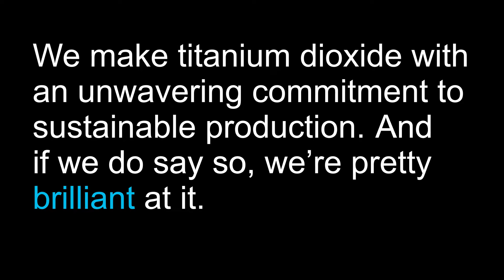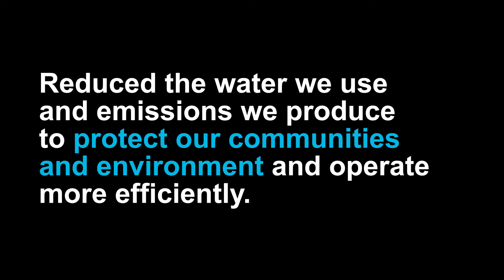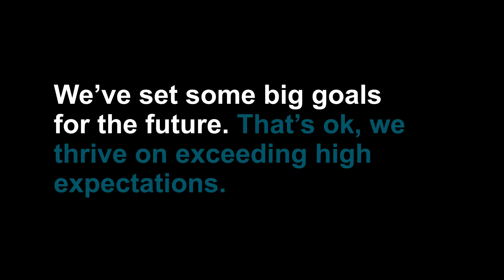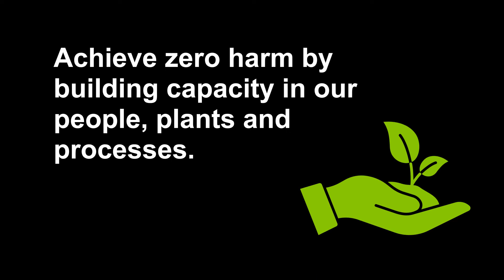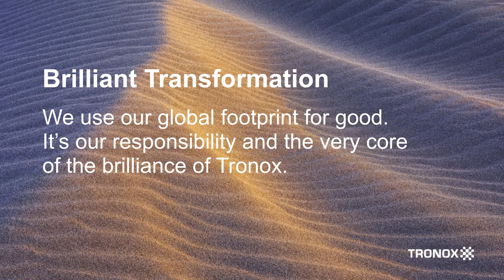Tronox Sustainability 2021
Tronox is proud to advance our efforts in sustainability and protection of the environment through a number of significant steps taken over the last year. This video highlights the dedication and achievements of our people, which allow us to invest in the future for a brilliant transformation and sustainable success.